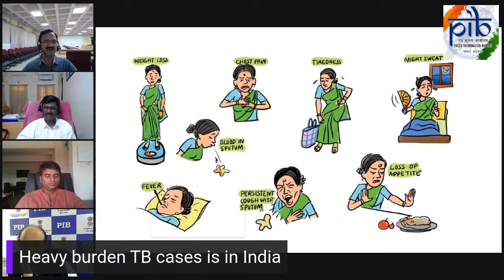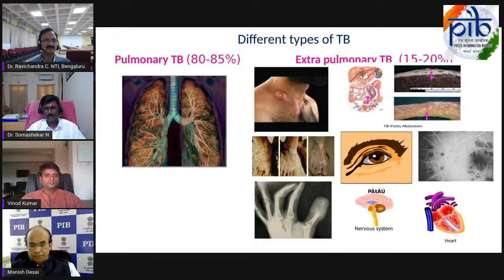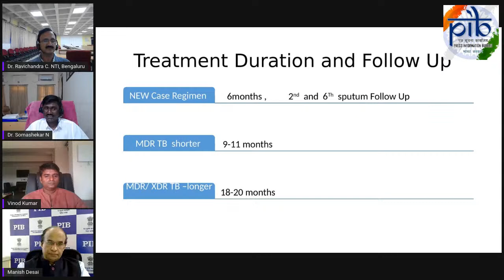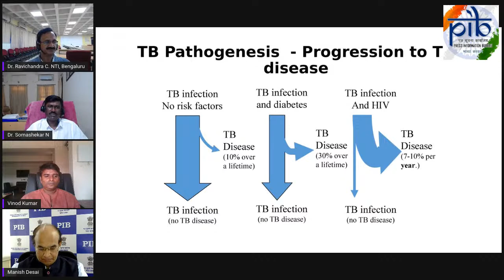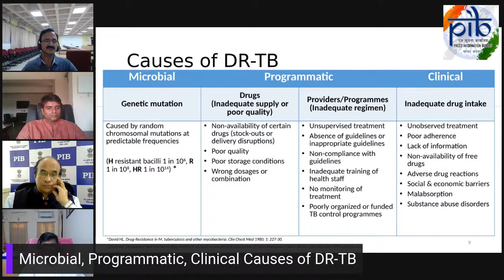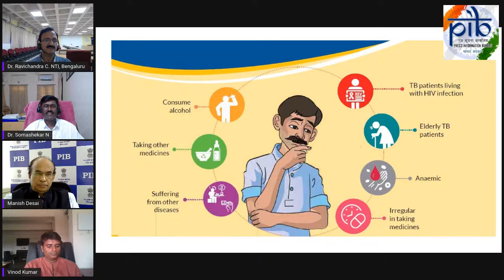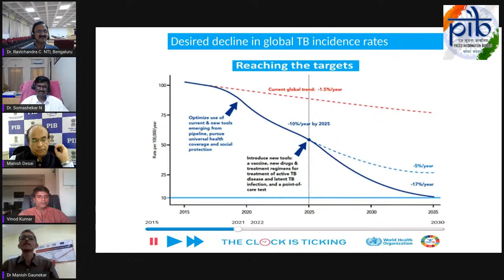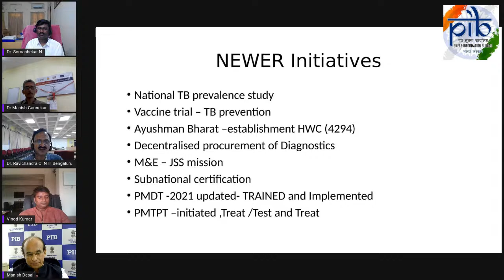Invest to End TB | World Tuberculosis Day